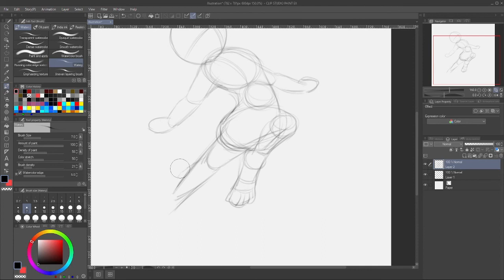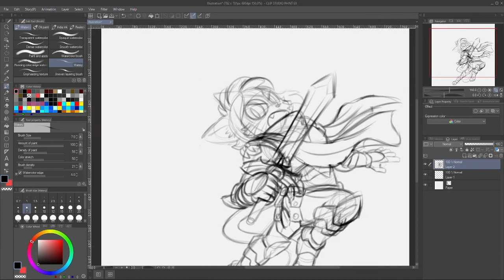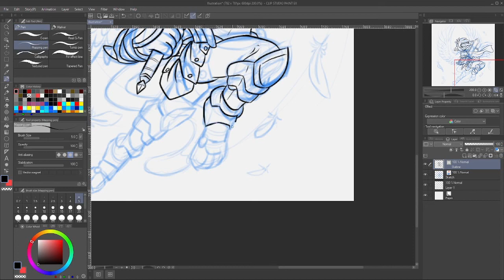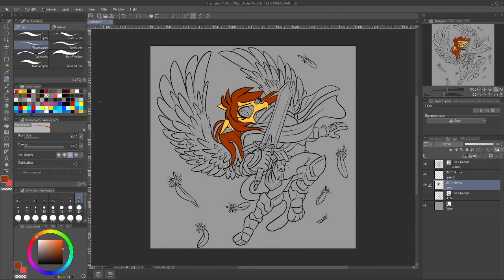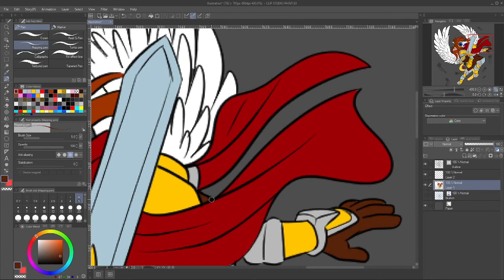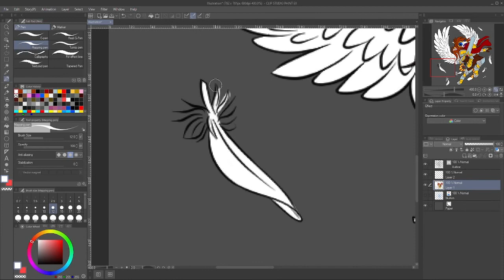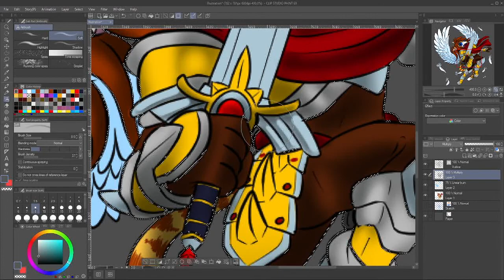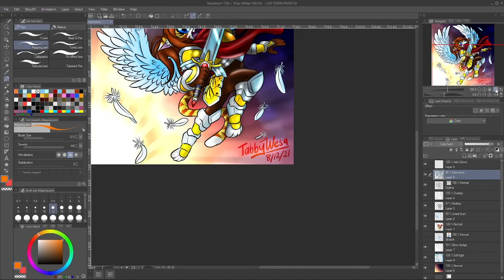TabbyWesa Draws Announcement and Storytime.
For todays video I have an announcement, and talk quite a bit about myself as a way to get folks to know me a little more. Some of it might be a little surprising, but don't worry. I'm nice as long as you are~ ha ha!

:3 I will do my best to provide daily content as promised.